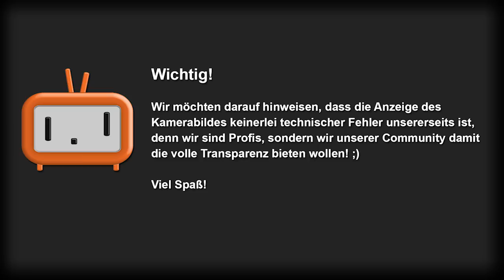Eure Fragen unsere Antworten Teil 29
Folge 29 der großartigen Frage/ Antworten Show.
Ihr möchtet auch Eure Fragen beantwortet bekommen? Kein Problem, dann schreibt Sie unter dieses Video.

! So unterstützt Ihr uns ganz einfach !!!
Wir freuen uns, wenn Ihr Eure Videospiele oder andere Artikel, die ihr bei Amazon kaufen würdet, über unseren Link kauft.
Kostet für Euch dasselbe, wir bekommen aber einen geringen Anteil ab.

Warlord of Dreanor